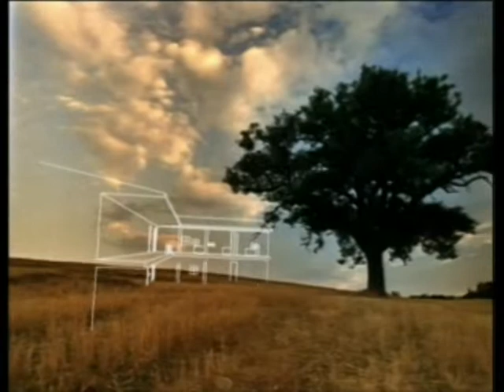Informercial - Corruption Fade